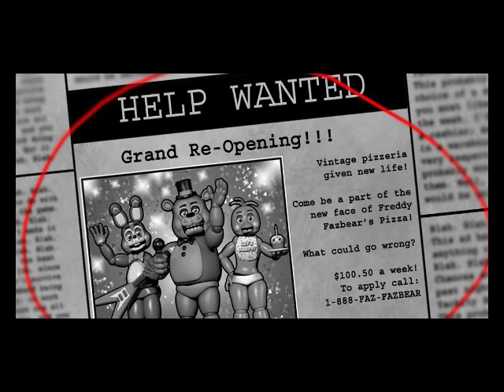FNaF 2 lullaby waltz